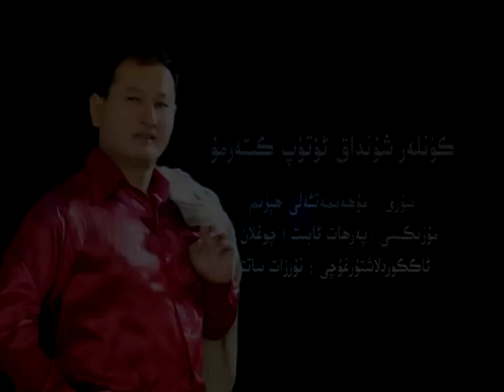Kunlya Shundak Otip Ketermu. Zainidin100.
Geyret Ibrahim.Uyghur naxshisi.